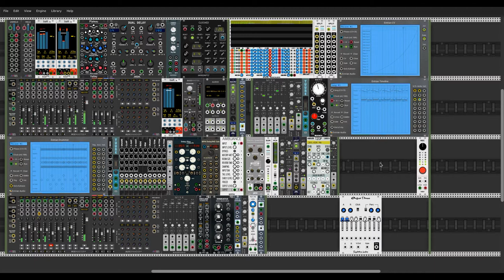VCV Drums: Chasing Kurt - From the inside - [Eurikon 3L3X]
Hi all, here is a clip with the drum kit when it was still in testing phase around December 2020, before they had a GUI, while the synthesis models were being developed by Leonardo (Vult).

I think this kit is very useful and sounds way more punchy then Hora drums, (which mimics more an 808 feel and sound great in their own way).